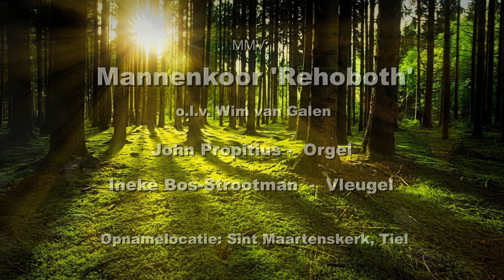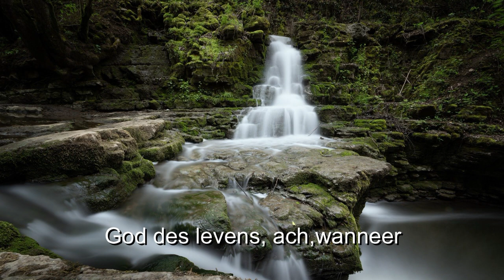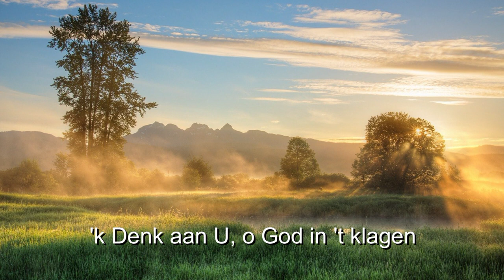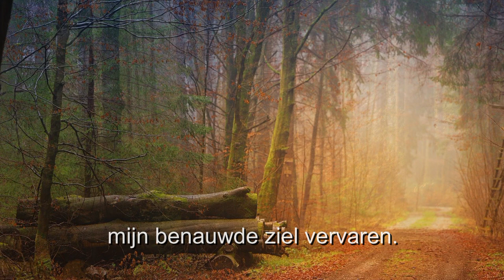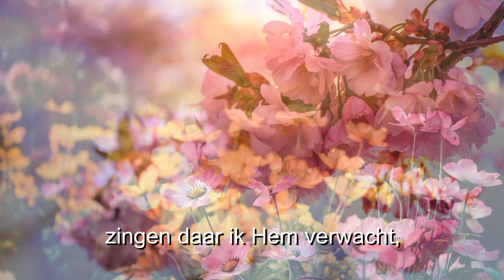PSALM 42 - CHR. MANNENKOOR 'REHOBOTH' GELDERMALSEN o.l.v. WIM VAN GALEN - HENK DIJKHUIZEN - BARITON.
Het Chr. Mannenkoor 'Rehoboth' Geldermalsen o.l.v. Wim van Galen zingt psalm 42, John Propitius - orgel, Ineke Bos-Strootman - piano, Henk Dijkhuizen - bariton.
Titelsong : Psalm 42 (Bew. Klaas Jan Mulder).
Locatie : Sint Maartenskerk, Tiel.  (1992).